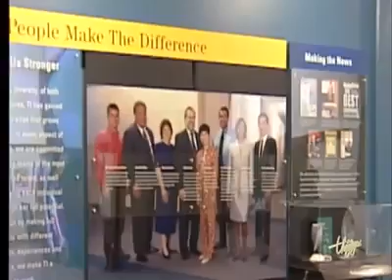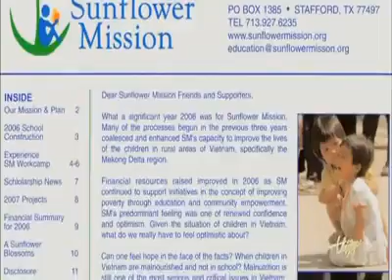Mẹ ơi con là người Việt Nam - Con da vàng với dòng máu hiên ngang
Lê Duy Loan - một con người tuyệt vời: tài năng, đức độ, nhân ái, niềm tự hào của người Việt Nam, một tấm gương để học tập, phấn đấu vươn lên.
Mong rằng ở VN những thế hệ sau sẽ có những người lãnh đạo đất nước như thế này.